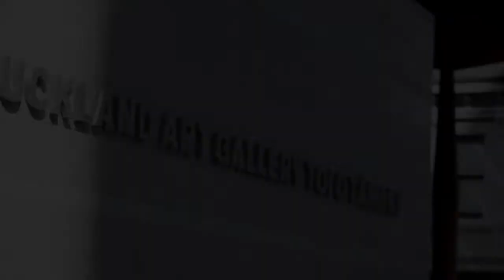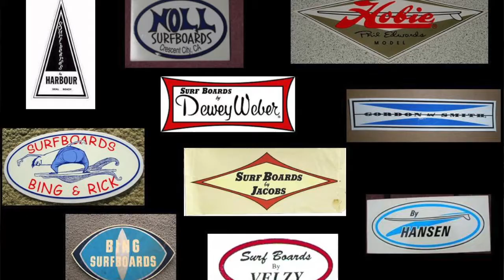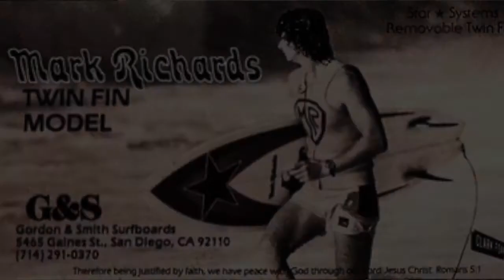Roger's talk supporting California Design 1930-1965 Living in a Modern Way at Auckland Art Gallery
The purpose of this talk is to present some examples of how California design from the period 1930 to 1965 has had an influence on present day surfboard trends.
I choose  examples that have had a profound effect on my own surfboard shaping over the years as well as ones which I believe are particularly relevant to current global trends.
My talk was directed at a general audience and intended to prick the interest of the listener.
My hope is that as a result, more people may delve into the rich cultural history of our magnificent past time that is: Surfing!
For those of you that couldn't make it along to the talk and that have expressed an interest, Jamie Jermain from Digital Flow captured the moment.